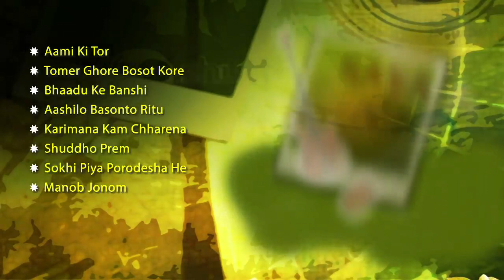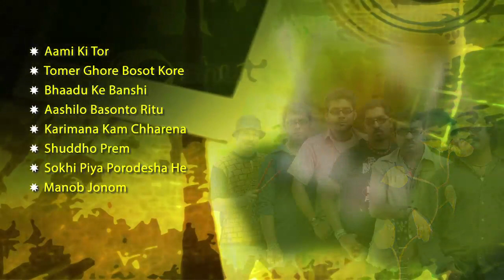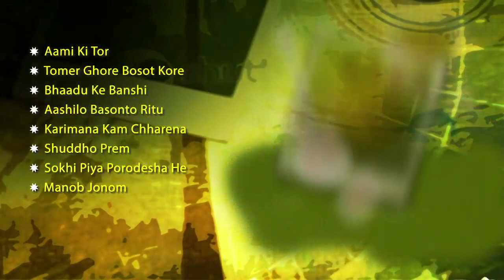Kaya Lok | Bangla band Kaya | Folk Songs | Audio Jukebox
Album: Kaya Lok
Band: Kaya